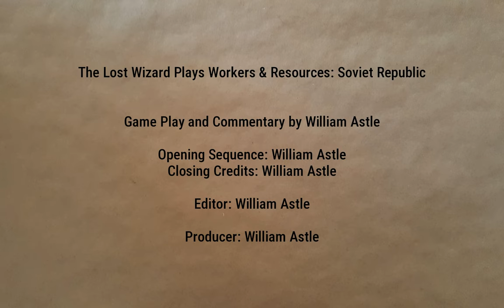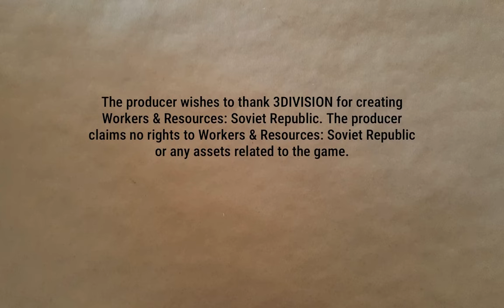Refining Resumes | Lucky Corners 61 | Workers & Resources: Soviet Republic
Oil refining resumes while mining of some black rocks gets underway. Perhaps those black rocks will be useful for something?